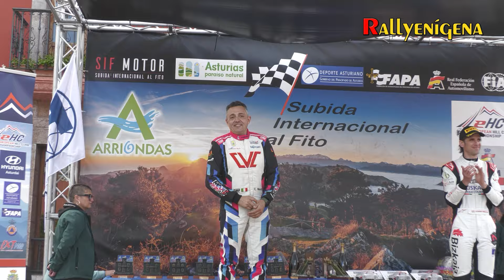Subida al Fito 2024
52 Subida Internacional al Fito.
Clasificación:
1) Geoffrey SCHATZ (Nova Proto NP01) 04:57.490
2) Christian MERLI (Osella FA30 Judd LRM) + 00.770
3) Joseba IRAOLA (Nova NP01) + 03.683
4) Kevin PETIT (Revolt 3P0 Décopeint) + 11.974
5) Alexander HIN (Osella FA30) + 14.422